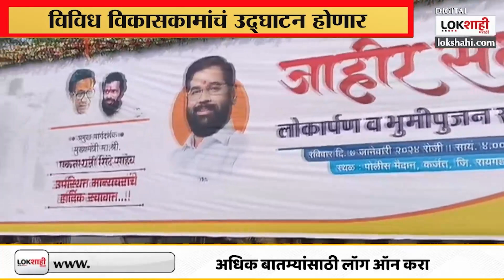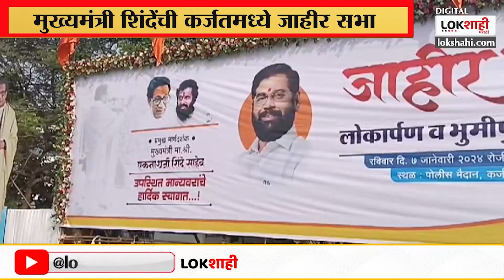CM Eknath shinde : मुख्यमंत्री शिंदेंची कर्जतमध्ये सभा, कोणावर साधणार निशाणा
eknath shinde
eknath shinde haji malang
eknath shinde live khed taluka
eknath shinde video clip
eknath shinde khed sabha